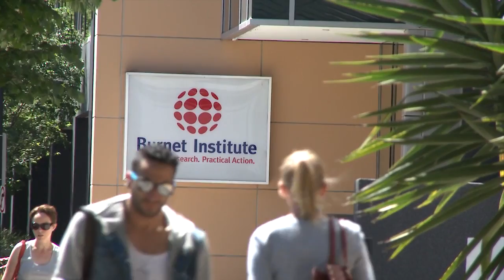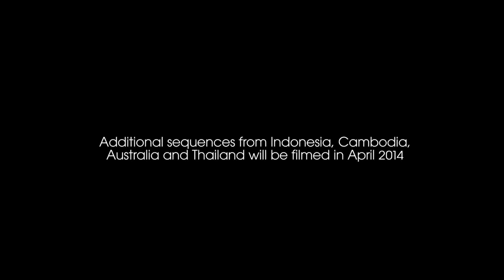TRANSMISSION: The journey from AIDS to HIV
World-renowned Swedish documentary filmmaker, Staffan Hildebrand captures the profound changes spanning the past three decades in Australia's and Cambodia's response to the AIDS epidemic in this unique production.
The film is being shown in the lead-in to the 20th International AIDS Conference, AIDS 2014.